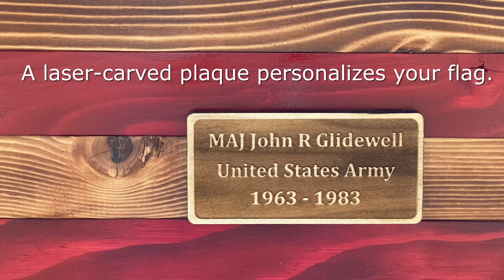Beautiful wooden made by Vietnam Vet and Grandson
We make all types of flags with over 80 to choose from. All with carved stars and emblems.  Made in Northwest Arkansas. We ship to lower 48 states and have local pick up, too.